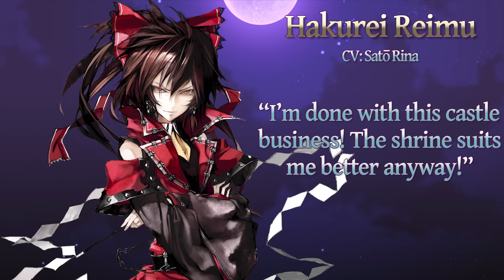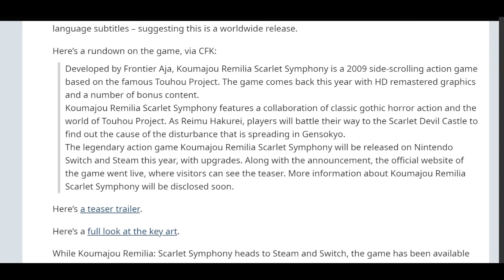Touhouvania 2 (Koumajou Densetsu II: Stranger's Requiem) - AspreyFM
Touhou meets Castlevania once more, and this time with a new Protagonist. It's one of the most well known sequels in terms of Touhou Fan Games, but does it truly live up to its reputation? Let's find out!